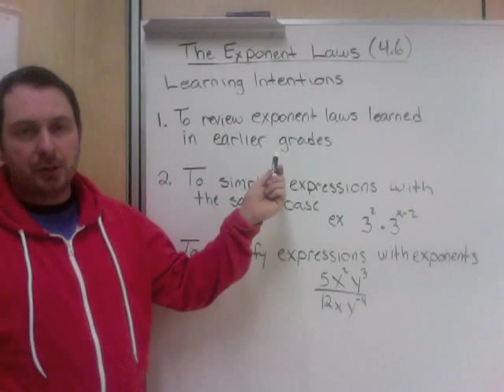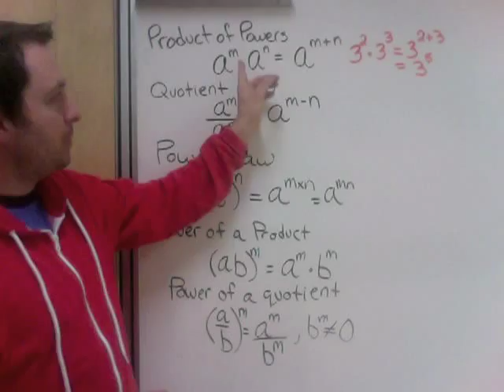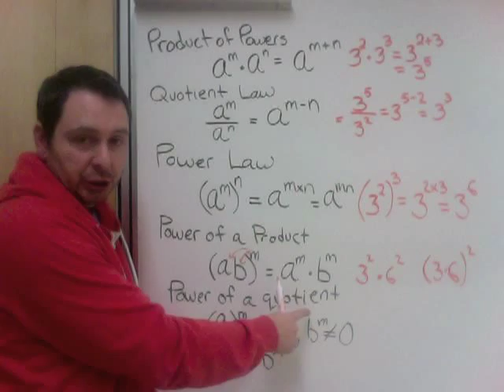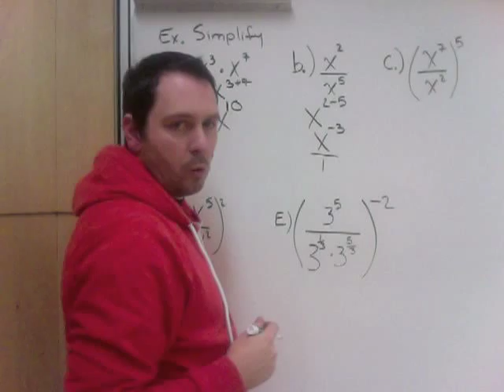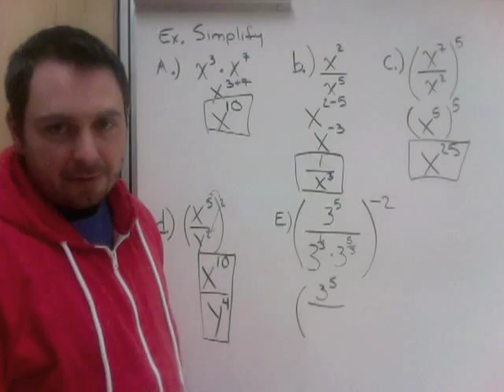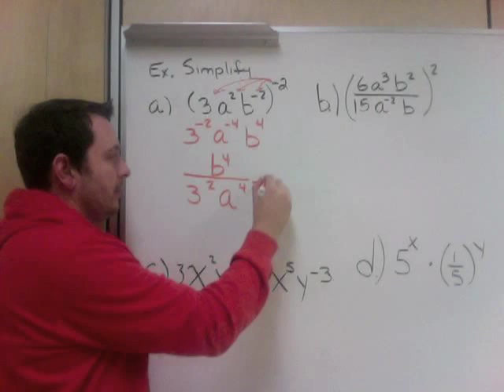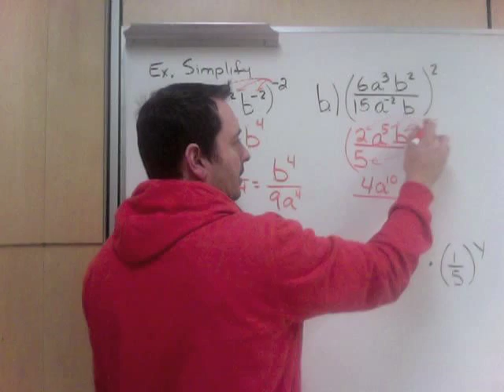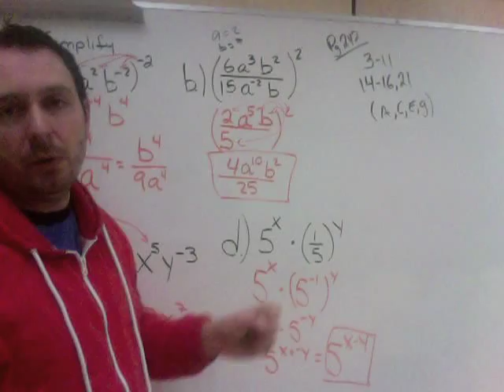F&P Ch4 Lesson 5 Exponent Laws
Assignment
Page 242
Questions 3-11, 14-16, 21 (ACEG for all)